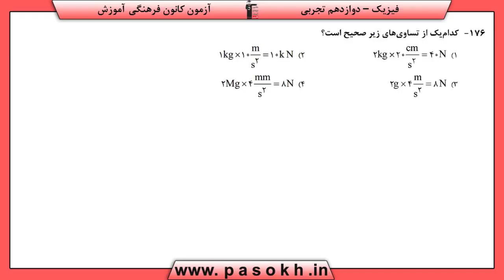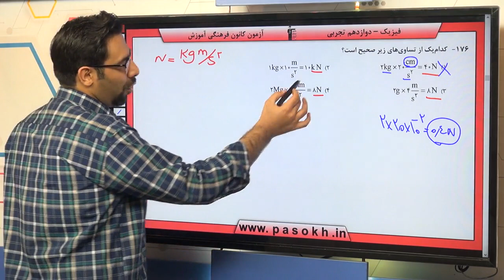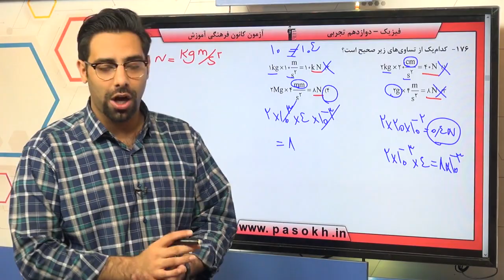پایه دوازدهم تجربي فيزيك پايه اندازه گيري و کميت‌هاي فيزيکي سوال 176 درصد پاسخگویی 59